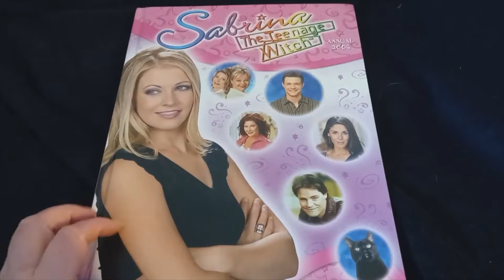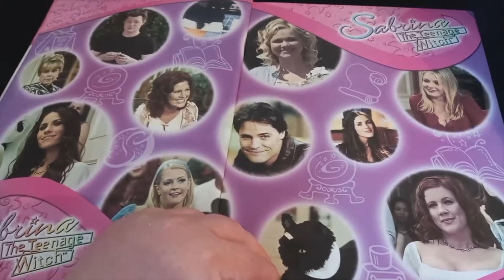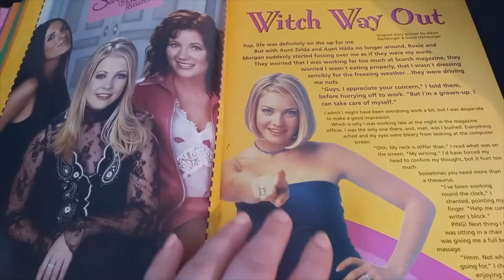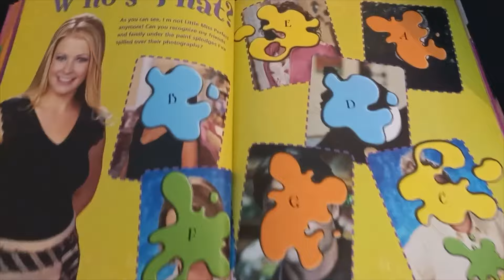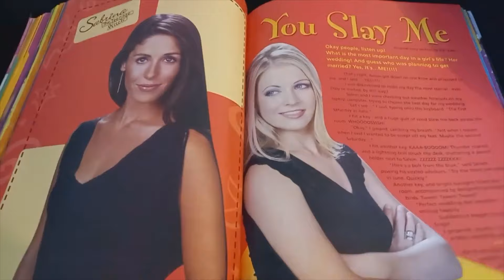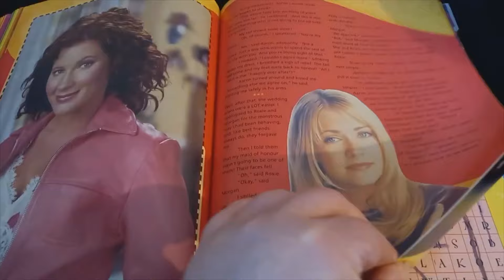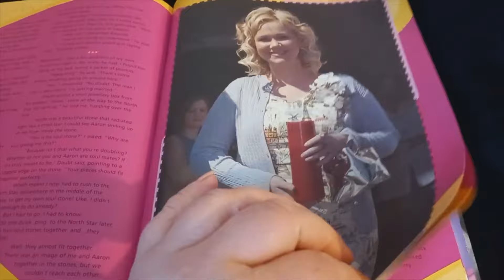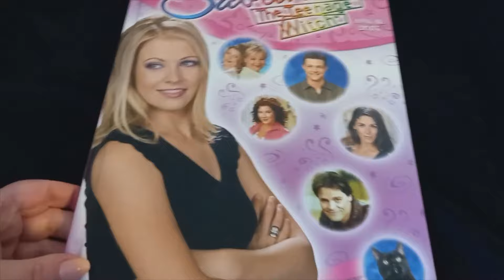Sabrina the Teenage Witch Annual 2005 | Sabrina the Teenage Witch Books | Review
MY BOOKS What's your review of the 2005 Sabrina the Teenage Witch annual? Do you have any favourite Sabrina the Teenage Witch books? [OPEN FOR LINKS AND FACTS!] Sabrina SabrinatheTeenageWitch books Are you a fan of the Sabrina the Teenage Witch TV show? Scroll down for more information!

Amy McLean

About the 2005 Sabrina the Teenage Witch Annual

2005 Sabrina the Teenage Witch Annual on Amazon UK

Publisher: ‎ Pedigree Books (1 Sept. 2004)
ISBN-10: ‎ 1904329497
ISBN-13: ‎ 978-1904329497